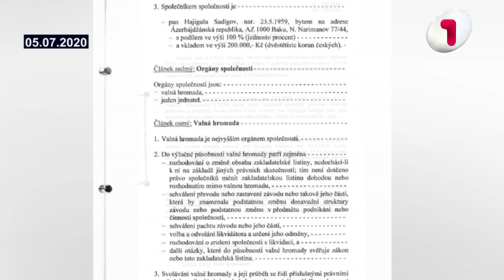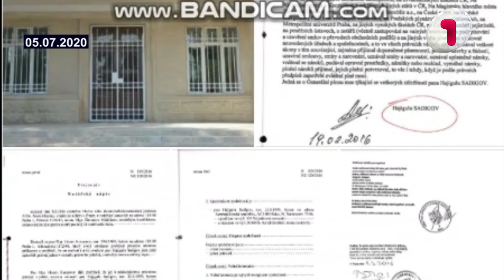"QAÇQINKOM"UN İDARƏ RƏİSİNİ "VƏTƏN HƏSRƏTİ" ÇEXİYAYA APARIB ÇIXARIB- ƏMLAK ALMAĞA